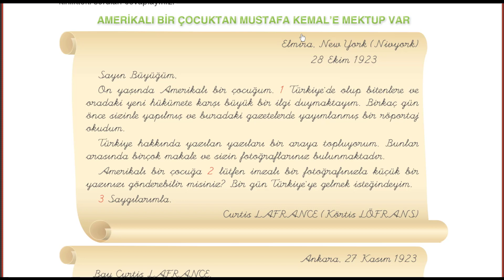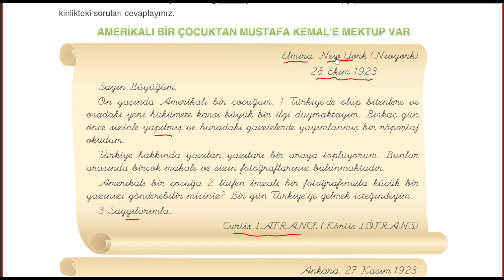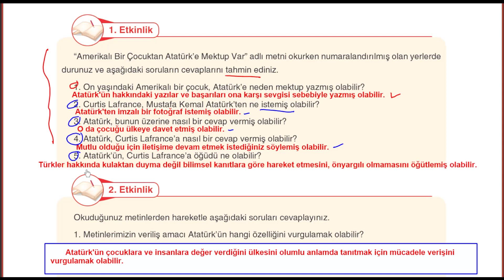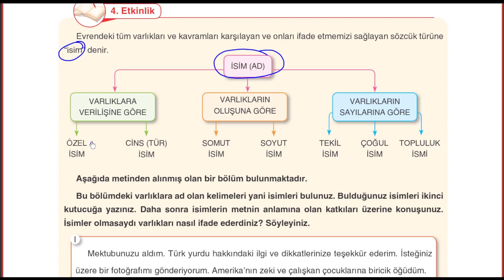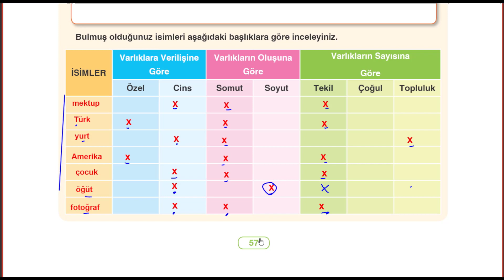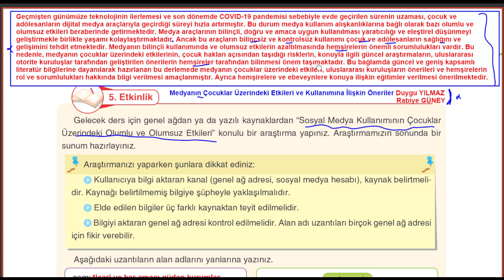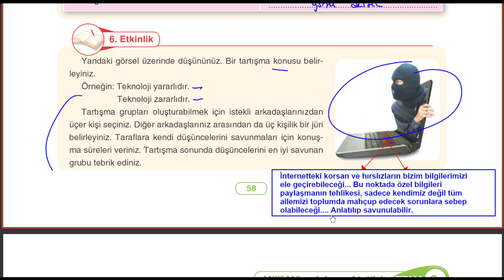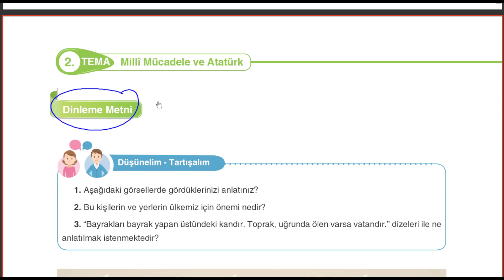Amerikalı Bir Çocuktan Mustafa Kemal’e Mektup Var Metni Cevapları 6. Sınıf Türkçe 55 56 57 58 59